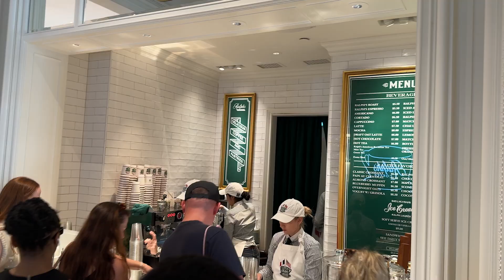NYC VLOG - explore the city with us!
Hey everyone!
We had a lot of fun in New York and New Jersey a few weeks ago and wanted to share it with you all. It was good vibes with the gang and the city did not disappoint!

-M&V